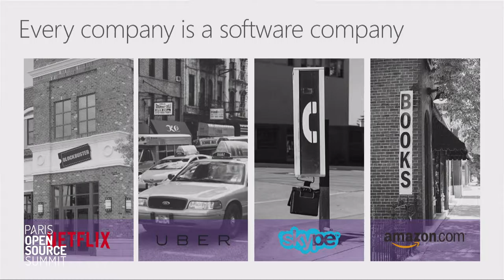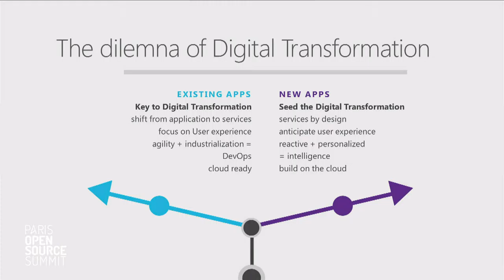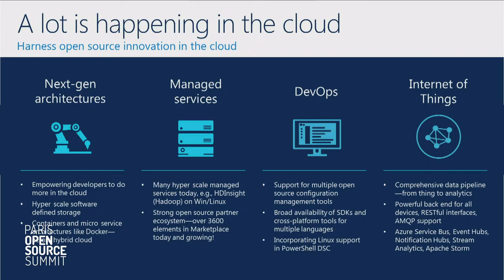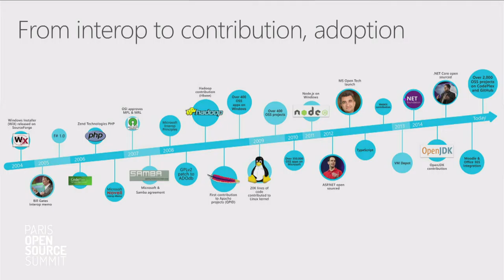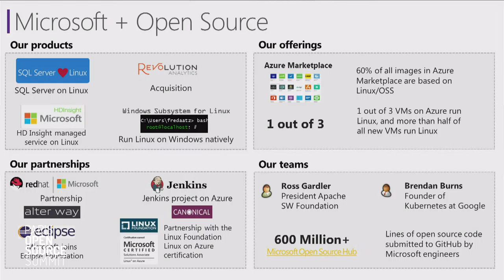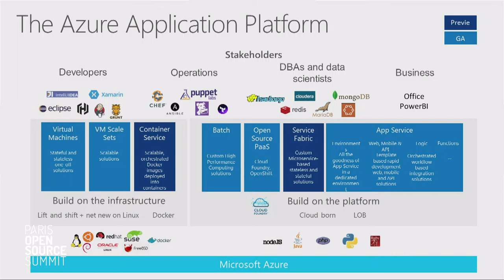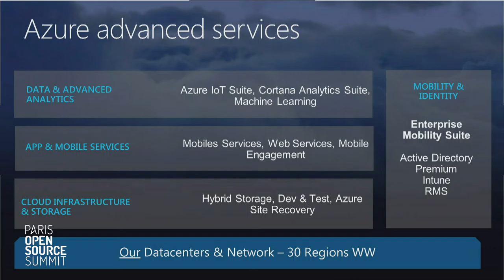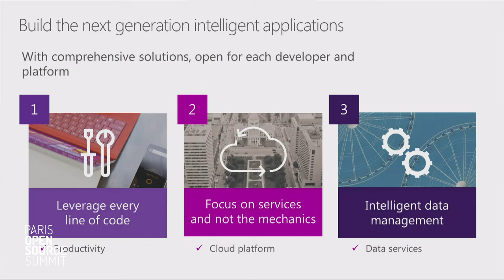Microsoft + Open Source ... de l'interopérabilité à l'engagement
Microsoft + Open Source ... de l'interopérabilité à l'engagement, que se passe-t-il chez Microsoft et pourquoi?
Frédéric Aatz, Directeur de la Stratégie Interopérabilité & Open Source, Microsoft